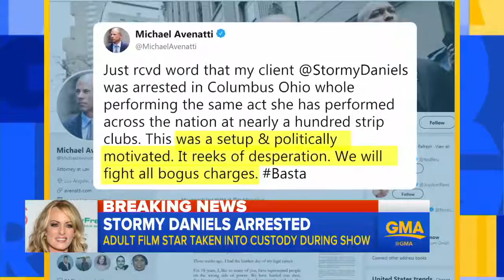Stormy Daniels Arrested At Ohio Strip Club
July 12, 2018 - Daniels' attorney Michael Avenatti called the arrest at a strip club in Columbus, Ohio, "politically motivated" and "a setup."